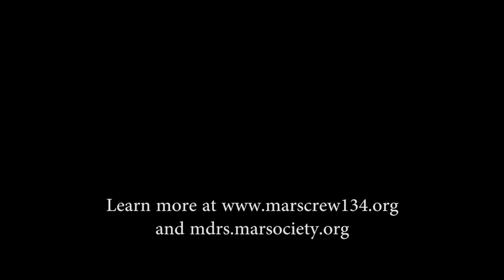Life On Mars Sim: Spacesuits Create Challenges On Mock EVA | Video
Interfacing with rovers, laptops and other tech needed to explore the Red Planet, while dealing with the confines of a spacesuit can be difficult. MarsCrew134's crew engineer Sue Ann discuss her research into the problem.